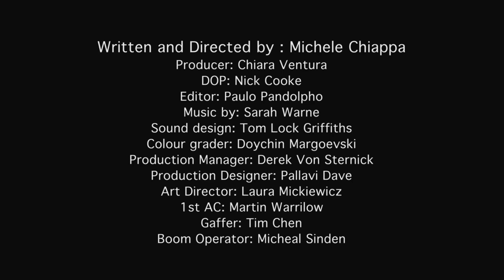KOPPARBERG - REINDEER MILK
Student commercial written and directed by Michele Chiappa of the National Film & Television School as part of the 2013 NAHEMI/KODAK Student Commercial Awards competition.
Unofficial commercial.

WINNER OF 3rd PLACE "BEST IN BRIEF"